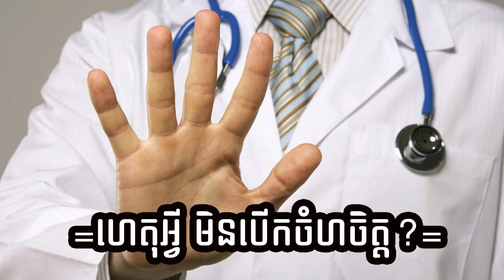ចំហបេះដូង | limbunly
ស្មោះត្រង់ទើបជាមនុស្ស ភាពស្មោះត្រង់គឺជាគ្រិះនៃភាពជាមនុស្ស មនុស្សត្រូវរស់នៅជាមនុស្សស្មោះត្រង់ និងមានតម្លៃ ~ ការងារមហាបុរសឆ្នើមក្នុងលោកទាំងឡាយគឺរស់ដើម្បីសង្គ្រោះ និយាយអោយងាយយល់គឺរស់នៅដើម្បីអ្នកដទៃសុទ្ធសាធ។

ការងារដ៏សំខាន់២ក្នុងពេលបច្ចុប្បន្នរបស់ខ្ញុំគឺ ផ្តល់នូវដំណោះស្រាយសុខភាពពិតប្រាកដជូនមនុស្សជាតិ និងចែករំលែកឱកាសពិតប្រាកដនៃការកសាងចំនូលឥតដែនកំណត់មួយជូនមនុស្សជាតិដែលមានតម្រូវការ។